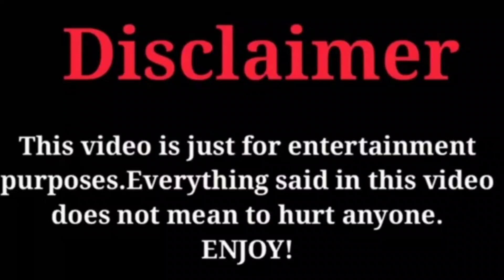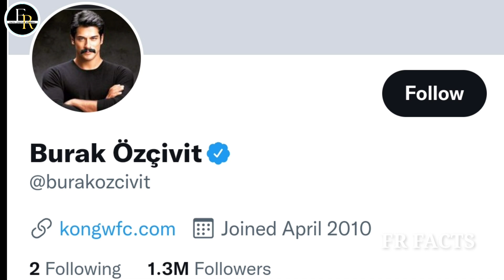Burak Ozcivit (Osman) Lifestyle 2022 | Biography | Wife | Career | Facts | Networth | House | Car